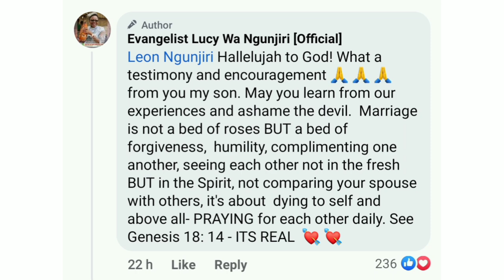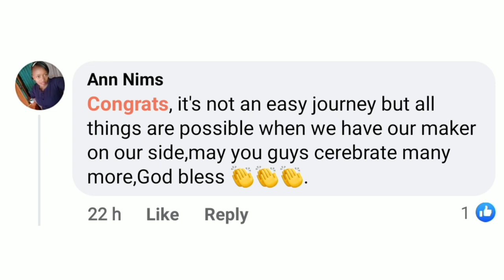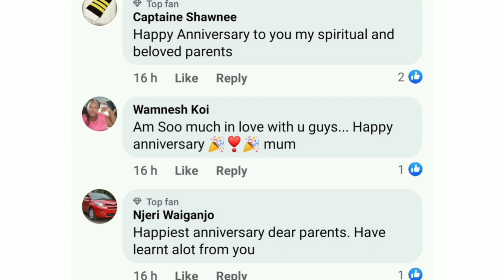LUCY WA NGUNJIRI CELEBRATES 26TH ANNIVERSARY IN MARRIAGE. CONGRATULATIONS ❣️💕